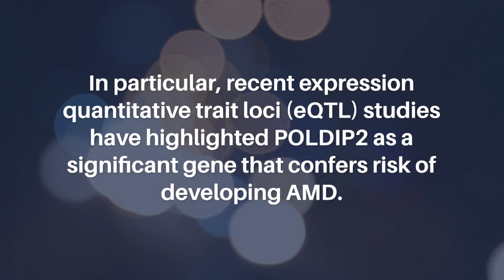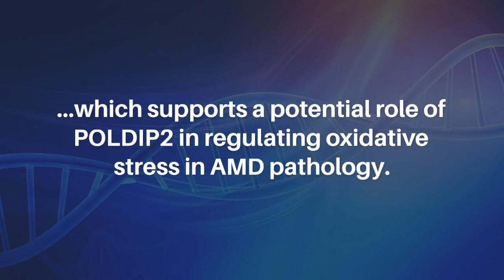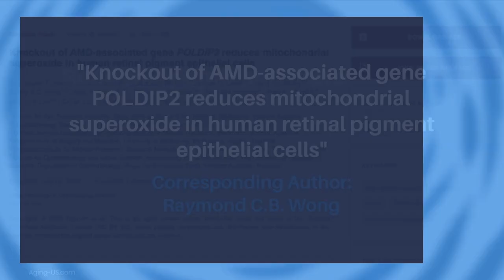Knockout of AMD-Associated Gene POLDIP2 Reduces Mitochondrial Superoxide in Retinal Cells | Aging-US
Aging-US published this research paper on February 16, 2023 in Volume 15, Issue 6, entitled, "Knockout of AMD-associated gene POLDIP2 reduces mitochondrial superoxide in human retinal pigment epithelial cells" by researchers from the Centre for Eye Research Australia, Royal Victorian Eye and Ear Hospital, Melbourne, Victoria, Australia; Ophthalmology, Department of Surgery, University of Melbourne, Melbourne, Victoria, Australia; O’Brien Institute Department, St Vincent’s Institute of Medical Research, Melbourne, Victoria, Australia; Departments of Surgery and Medicine, University of Melbourne, Melbourne, Victoria, Australia; Menzies Institute for Medical Research, School of Medicine, University of Tasmania, Hobart, Tasmania, Australia; Centre for Ophthalmology and Visual Science (Incorporating Lions Eye Institute), The University of Western Australia, Department of Ophthalmology, Royal Perth Hospital, Perth, Western Australia, Australia.

Abstract

Genetic and epidemiologic studies have significantly advanced our understanding of the genetic factors contributing to age-related macular degeneration (AMD). In particular, recent expression quantitative trait loci (eQTL) studies have highlighted POLDIP2 as a significant gene that confers risk of developing AMD. However, the role of POLDIP2 in retinal cells such as retinal pigment epithelium (RPE) and how it contributes to AMD pathology are unknown. Here we report the generation of a stable human RPE cell line ARPE-19 with POLDIP2 knockout using CRISPR/Cas, providing an in vitro model to investigate the functions of POLDIP2. We conducted functional studies on the POLDIP2 knockout cell line and showed that it retained normal levels of cell proliferation, cell viability, phagocytosis and autophagy. Also, we performed RNA sequencing to profile the transcriptome of POLDIP2 knockout cells. Our results highlighted significant changes in genes involved in immune response, complement activation, oxidative damage and vascular development. We showed that loss of POLDIP2 caused a reduction in mitochondrial superoxide levels, which is consistent with the upregulation of the mitochondrial superoxide dismutase SOD2. In conclusion, this study demonstrates a novel link between POLDIP2 and SOD2 in ARPE-19, which supports a potential role of POLDIP2 in regulating oxidative stress in AMD pathology.

Keywords - aging, age-related macular degeneration, retina, CRISPR/Cas, mitochondria superoxide, POLDIP2

About Aging-US